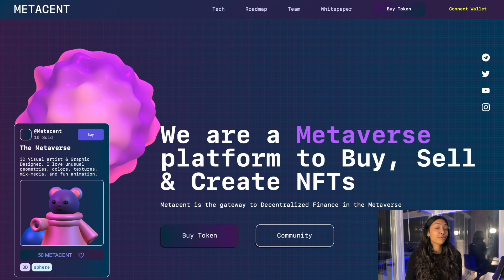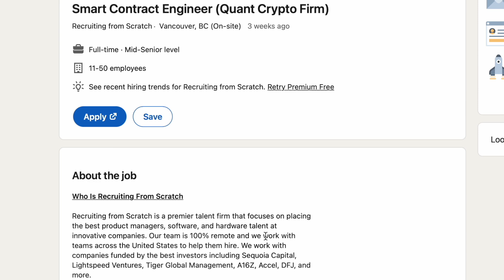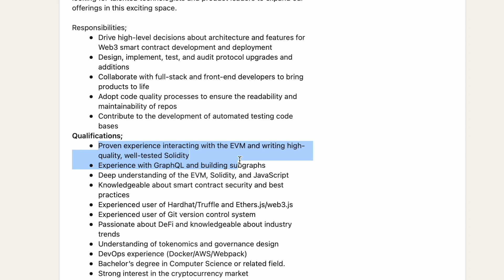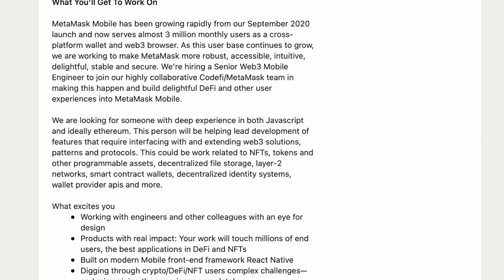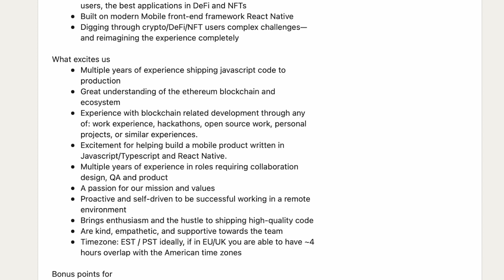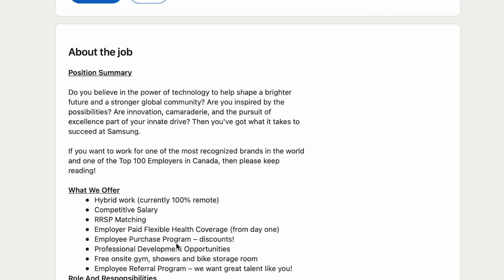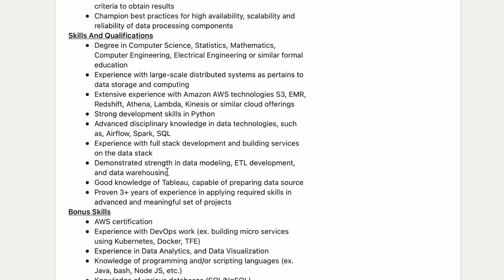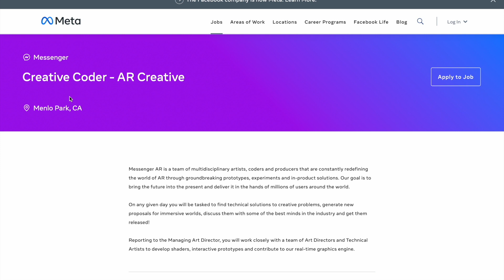Top 5 Tech Skills To Learn in 2022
Join me on 100DaysOfML and follow along to learn machine learning!

0:00 Introduction

1:24 Blockchain development is highly in demand especially in the last 5 years. This trend will continue on and at a much larger scale in the future so it's very important what there are engineers who can build blockchain infrastructure and decentralized applications.

3:58 Machine Learning is one of the best skills that you can learn in 2022, especially if you are already in tech. This video will show you exactly how to get started and also I've created a dedicated website so that you guys can easily follow along! There are many stages involved when it comes to learning ML but it doesn't have to be daunting, so it really helps to have a plan. I've broken down the process into 6 different stages.

5:45 Web3 Development has inherently begun with the introduction of blockchain, we can definitely expect majority of all web development to be web3 development. Web3 development is the process of integrating decentralized applications into web services.

7:55 Data Engineering is the process on building and managing databases and their infrastructure. This is a highly critical role in a time when data has so much value and potential.

9:15 AR/VR Development. Multiple tech companies have announced that they are coming out with their own metaverse after Facebook made it's initial announcement. To build these alternate realities and their infrastructure, there needs to be highly talented AR/VR developers.